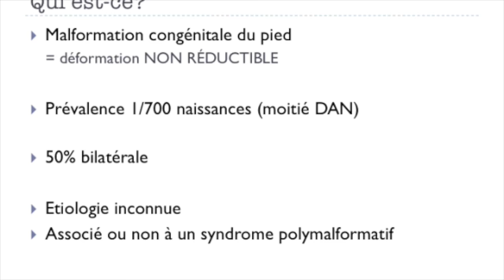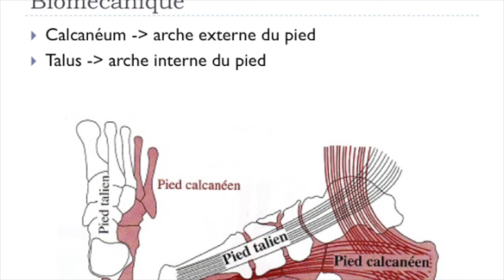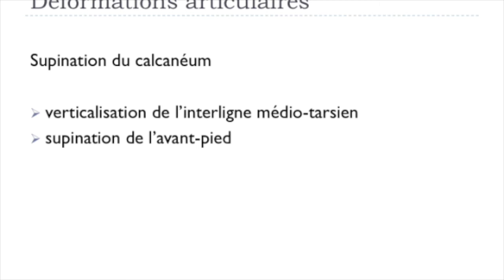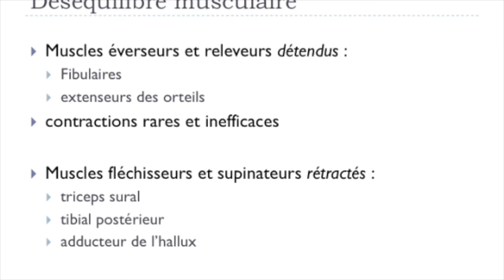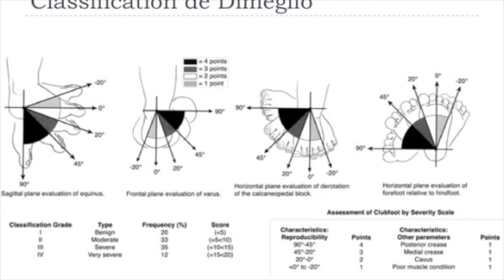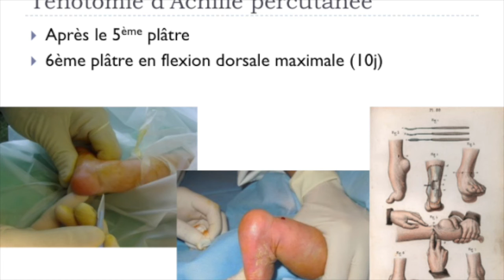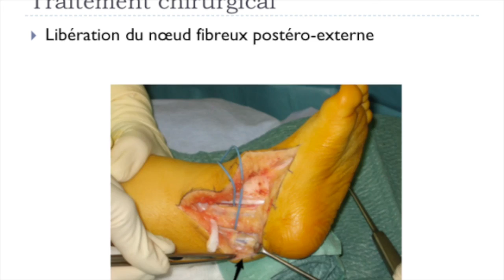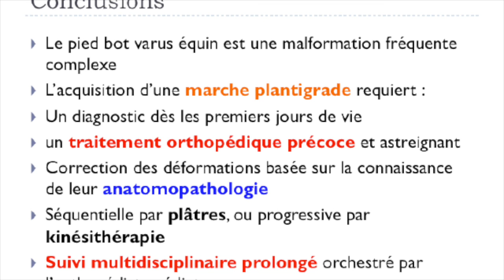Bases anatomiques du Pied Baux Varus Equin